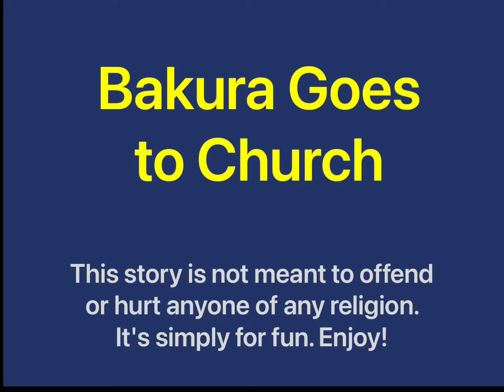Bakura Goes to Church: FanFiction Reading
A reading of one of my FanFiction stories